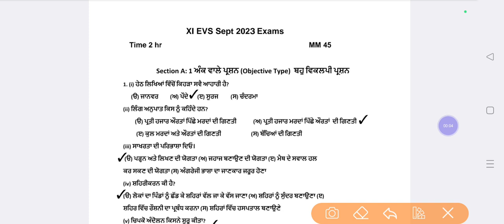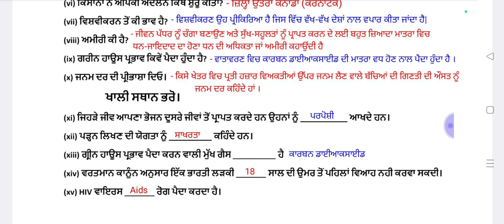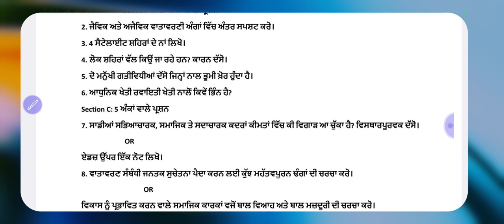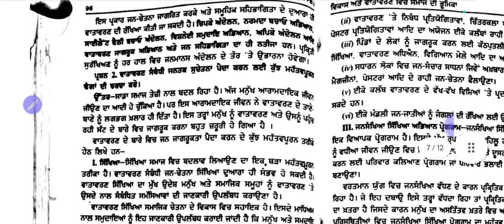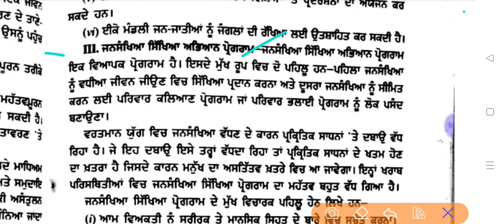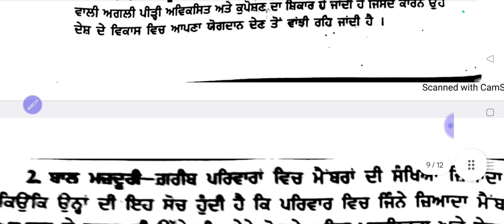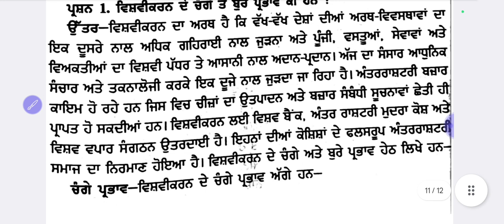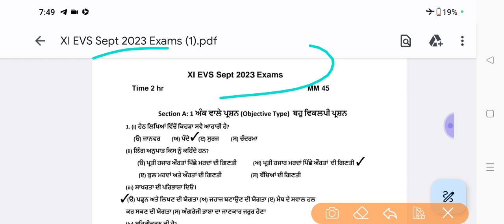Pseb 11th Evs September Paper 2023 Full Solution| 15 September 11th Environment Education Paper 2023